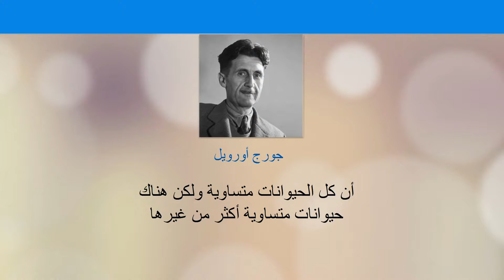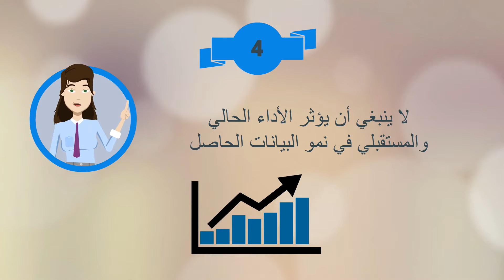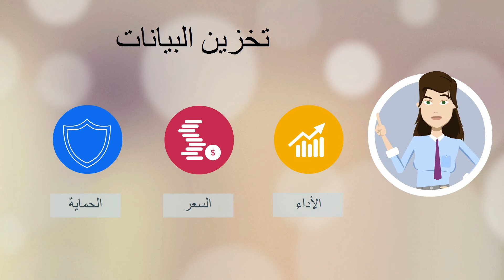فيديو 6: سبع فوائد يجب أن تكون جزءاً من أي حل للتخزين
لمزيد من التعلم المبتكر، قم بزيارة بوتنشل - منصة التعلم الالكتروني المتخصصة في تطوير الأعمال